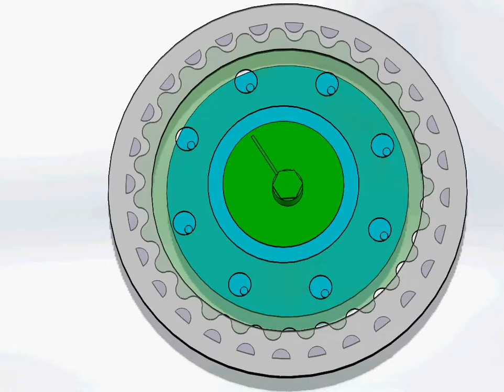cycloid drive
tỉ số truyền r = -1/28